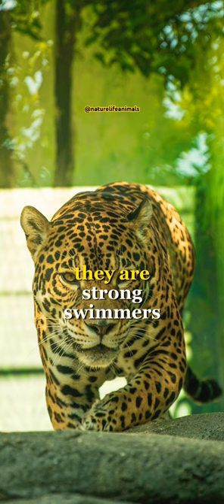leopards, leopard hunting, leopard fruit, Leopard